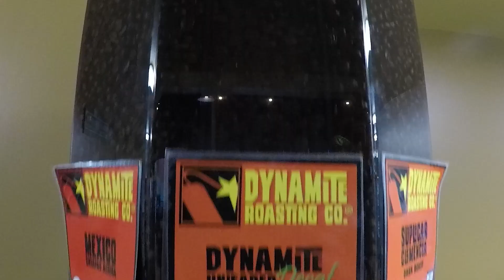Prestige Subaru - Service Walkthrough Video